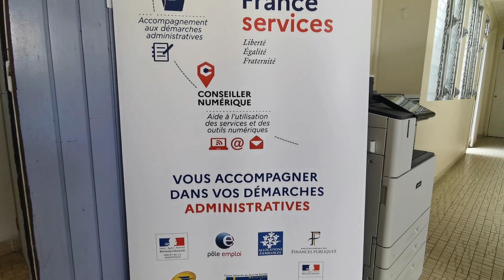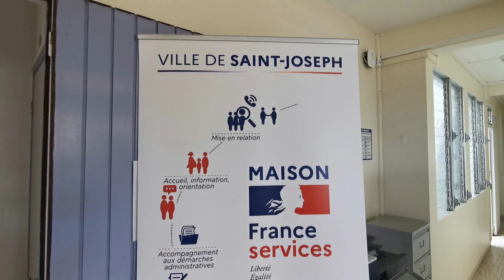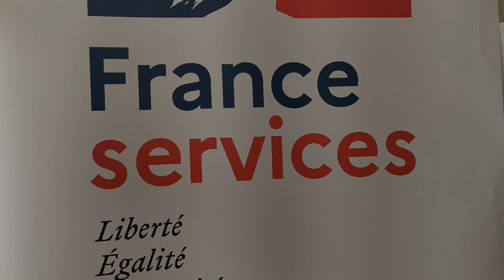VISITE DE LA MINISTRE PAU LANGEVIN A SAINT-JOSEPH. DD NEWS MARTINIQUE.